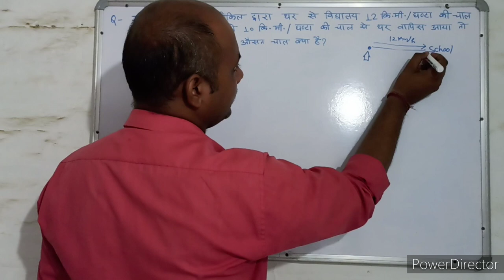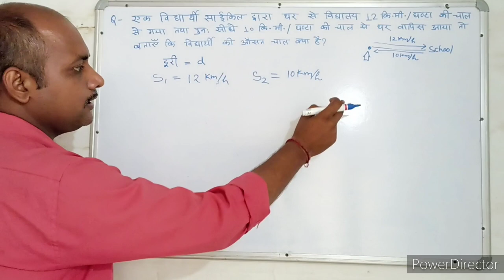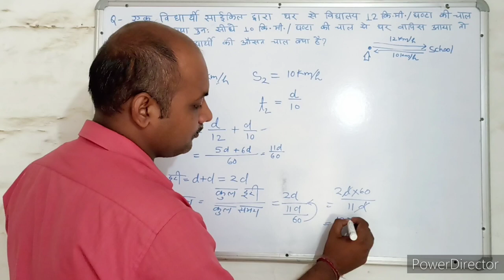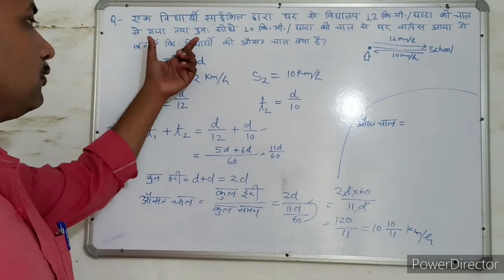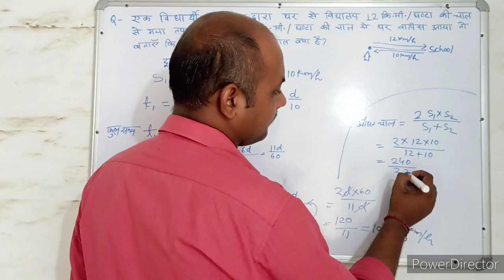औसत । Average। संख्याएँ । Numbers। Maths । Mathematics । maths With PKGURUJee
एक विधार्थी साइकिल द्वारा घर से विद्यालय 12 कि.मी./घंटा की चाल से गया तथा पुनः सीधे 10 कि.मी./घंटा की चाल से घर वापिस आया तो बताएं कि विधार्थी की औसत चाल क्या है?

A student went from home to school by cycle at a speed of 12 km/h and again came straight back home with a speed of 10 km/h, then what is the average speed of the student?

ek vidhaarthee saikil dvaara ghar se vidyaalay 12 ki.mee./ghanta kee chaal se gaya tatha punah seedhe 10 ki.mee./ghanta kee chaal se ghar vaapis aaya to bataen ki vidhaarthee kee ausat chaal kya hai?